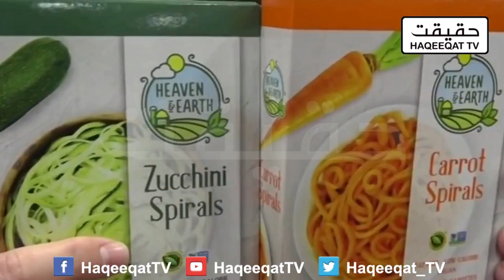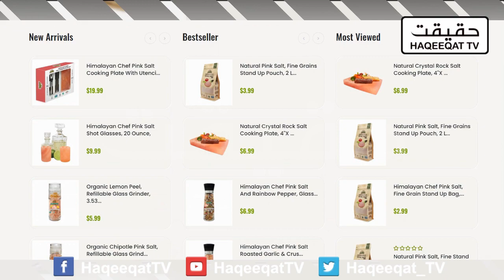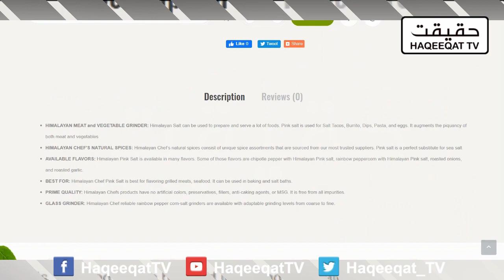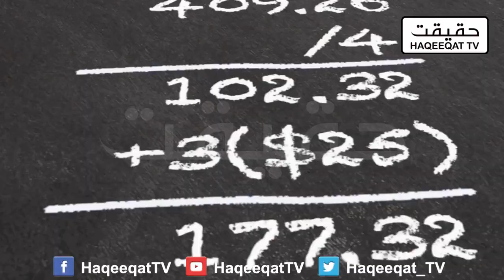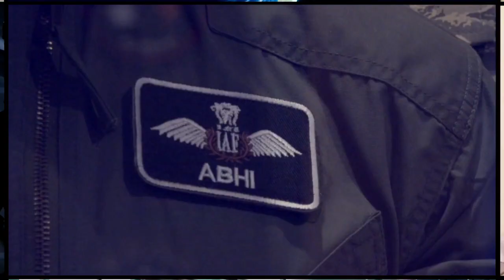Pakistani Pink Salt Will be Used For Health and Other Products Worldwide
This is a great luck for Pakistan as Pink Salt is one of the finest product of Pakistan becoming a new way of making money and exportin to all over the world. We have to find out more about this.